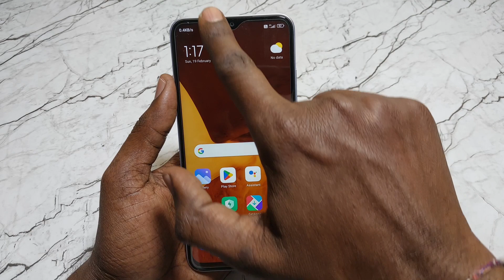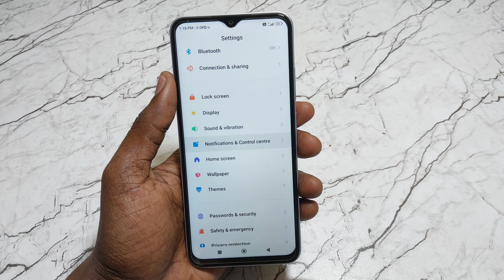How To Enable New Control Centre/Panel - Redmi, Xiaomi | MIUI 13 Notification Bar Change